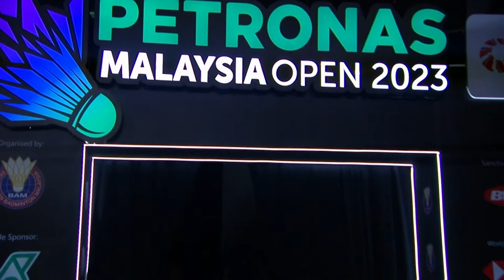PETRONAS Malaysia Open 2023 | Jeong/Kim (KOR) [5] vs. Rahayu/Ramadhanti (INA) | R16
Jeong/Kim (KOR) [5] vs. Rahayu/Ramadhanti (INA)